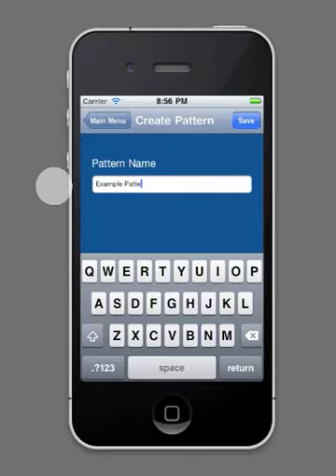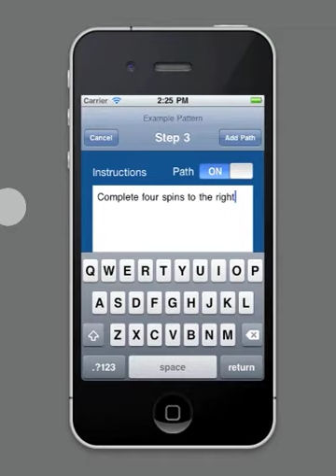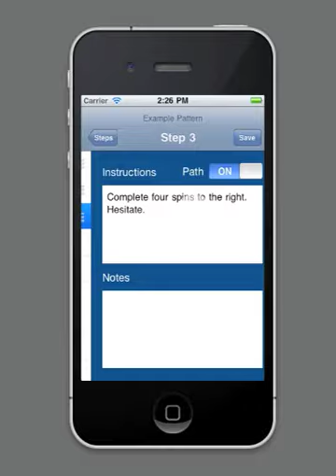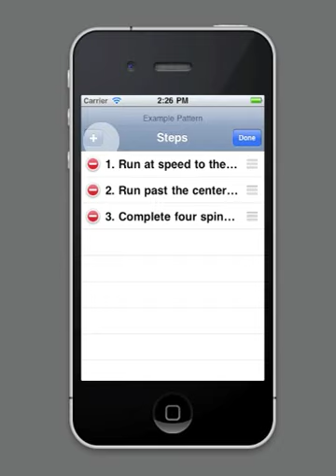EquiSketch Reining Demo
Demo of EquiSketch Reining for the iPhone, iPad and iPod Touch